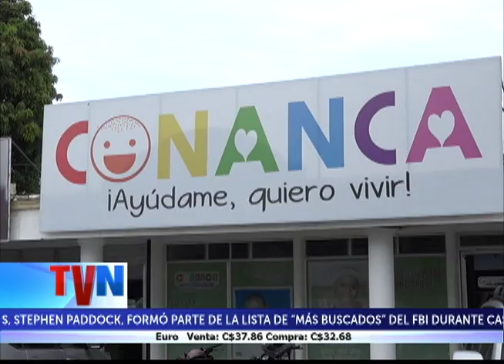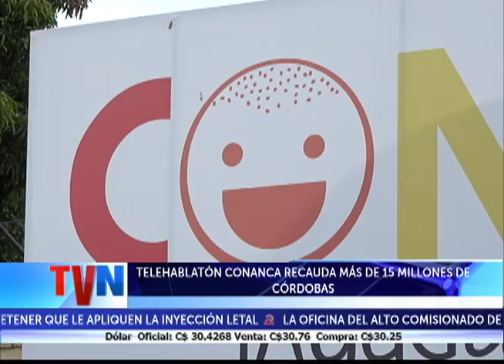Telehablatón CONANCA recauda más de 15 millones de córdobas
Las muestras de solidaridad de los nicaragüenses con los niños y niñas que padecen algún tipo de cáncer, se vieron materializadas en el telehablatón organizado por la Comisión Nicaragüense de Ayuda al Niño con Cáncer (CONANCA), logrando recaudar 15 millones 514 mil 585 córdobas, superando la meta de 12 millones de córdobas prevista para este año.